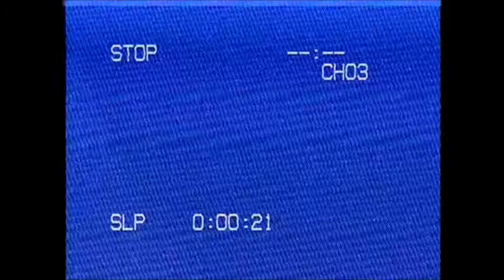PROXIMAMENTE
Lo sabran en el proximo video...